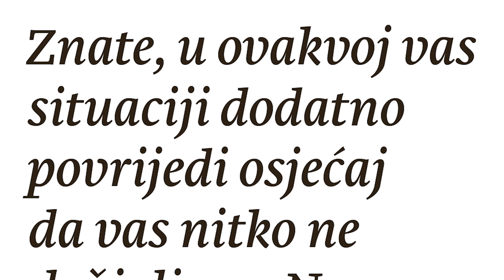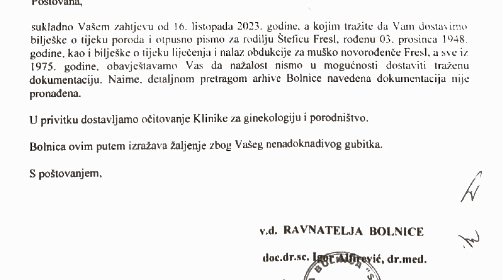Novosti 1264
Pogledajte što možete pročitati u novom broju Novosti koji je od petka na kioscima